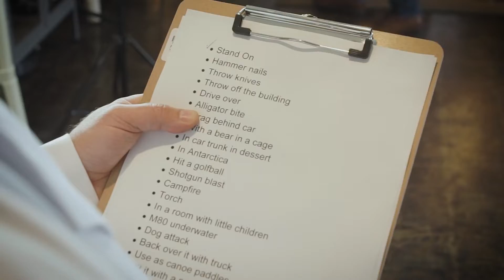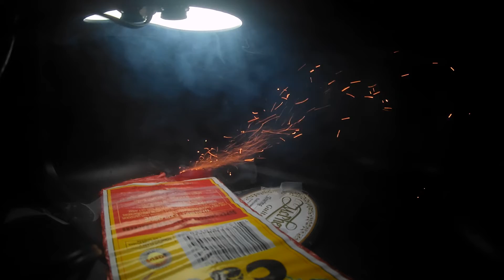McPherson Carbon Guitar Explosion Test | Shoppe Labs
The Acoustic Shoppe Labs scientist test the toughness of a Carbon Fiber Series guitar from McPherson Guitars. Can it handle an internal firework explosion?

Check out all of the amazing McPherson guitars we have in stock